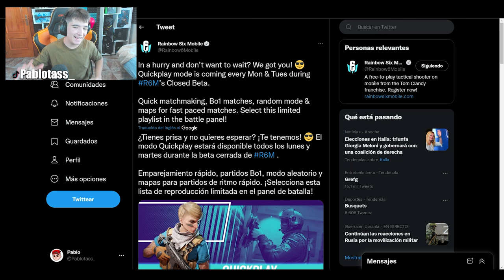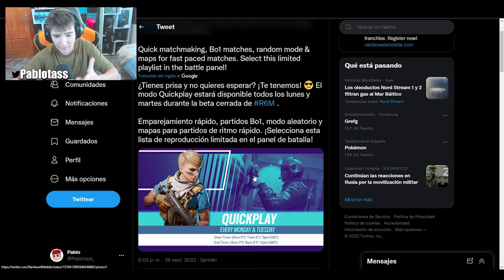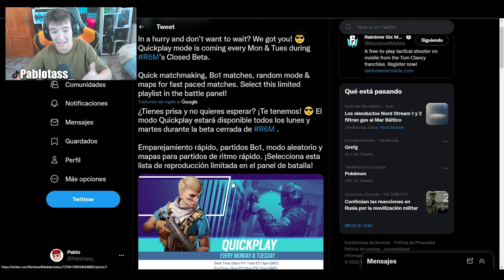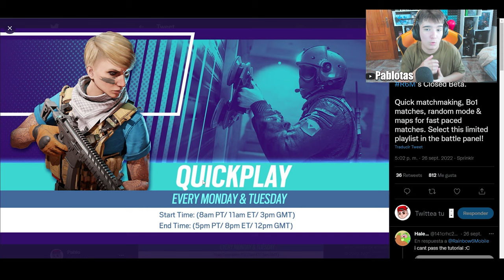✅*NUEVO EVENTO DISPONIBLE* en RAINBOW SIX MOBILE Beta Cerrada - Pablotas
⏩En este Gameplay de Rainbow six Mobile: ✅*NUEVO EVENTO DISPONIBLE* en RAINBOW SIX MOBILE Beta Cerrada

► ¡Sígueme!